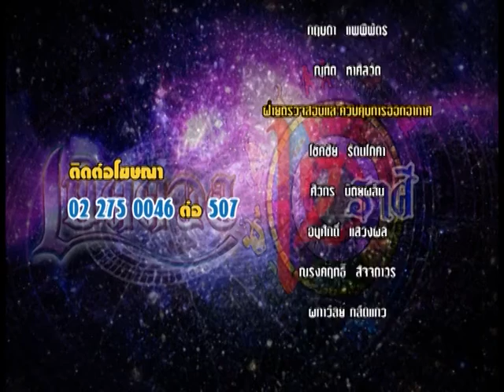รายการเปิดดวง 12 ราศี | 21/09/59 | EP 4/4